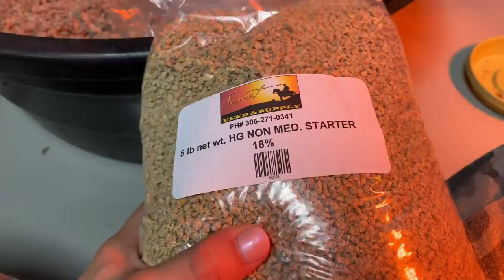MY BABY DUCKS ARE FINALLY OUT OF THE INCUBATOR! WHAT NOW?!